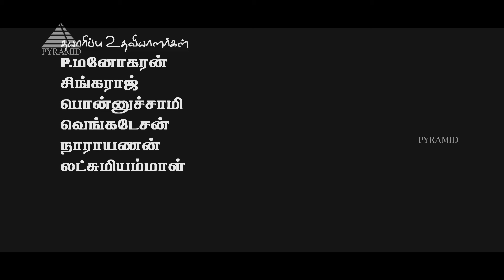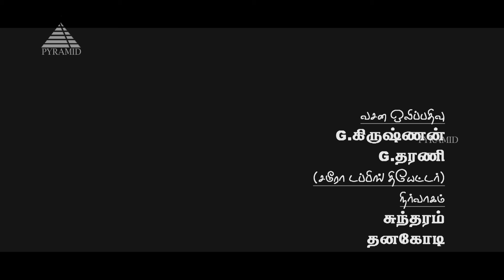எல்லோருக்கும் நல்ல காலம் Video Song | Marubadiyum Movie | Revathi | Nizhalgal Ravi | Ilaiyaraaja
Watch this Video Song "Ellorukkum Nalla Kaalam" from Marupadium.